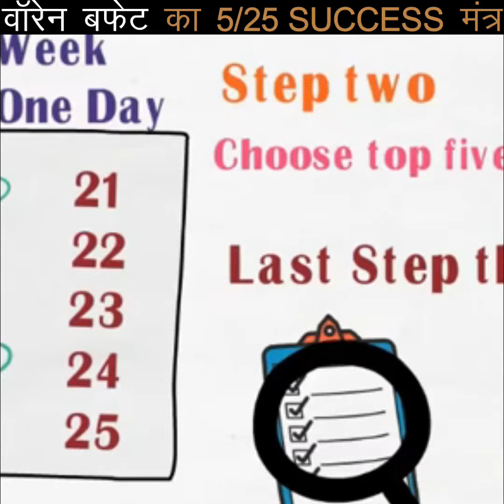वॉरेन बफेट का 5/25 नियम 🤔 अपने महत्वपूर्ण लक्ष्यों पर ध्यान केंद्रित करने के लिए 3 कदम 🤔